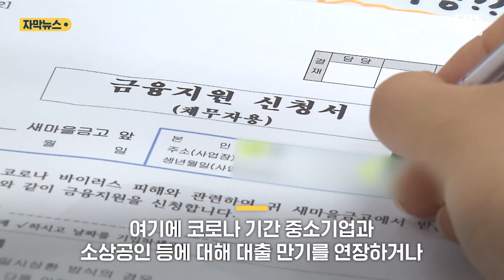심상치 않은 증가세…"곧 온다" 중소기업들 비상 (자막뉴스) / SBS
경기도 안 좋은데 대출 금리까지 급등해서 빌린 돈 제때 갚지 못하는 중소기업들이 늘고 있습니다.

그런데 이게 바닥이 아니라 오는 9월부터가 진짜 고비다 이런 이야기가 나오고 있습니다.